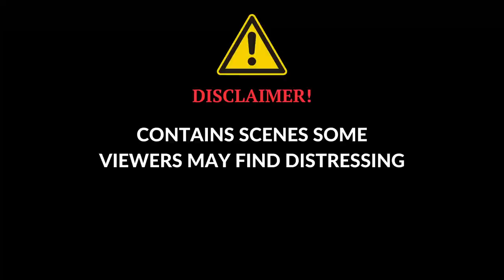Ukrainian Assault Battalion Published Video of Intense Offensive on Bakhmut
Witness the adrenaline-pumping action as a brave soldier from the 1st Assault Battalion of the 3rd Assault Brigade of Ukraine takes you through their offensive operation. This GoPro footage captures the moments of approaching enemy positions while facing relentless enemy fire. Immersive experience as you dive into the frontlines of battle.